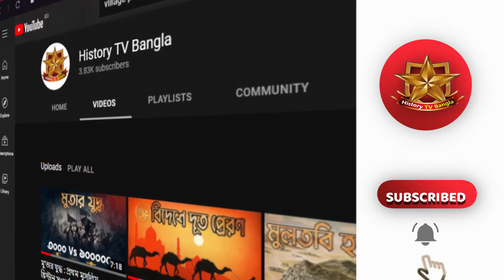তাবুক যুদ্ধের ইতিহাস | মহানবীর (স) শেষ অভিযান | Battle of Tabuk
তাবুক যুদ্ধের ইতিহাস। মহানবী (স) এর জীবনের শেষ অভিযান। রোমান এবং মুসলিম সংঘর্ষ।

✏️Script Writer & Voice :
MD Imran Hossain
💻 Video Editor & thumbnail maker :
Shakibul Hasan Emon

✏️Script Source:
📘সীরাতুর রাসূল (সা) - মুহাম্মদ আসাদুল্লাহ আল গালিব
📘আর রাহীকুল মাখতুম - মাওলানা সাফিউর রহমান মোবারকপুরি
📘বি স্মার্ট উইথ মুহাম্মদ (স) - ড. হিশাম আল আওয়াদি
📘মহানবীর (স) জীবনী - আলহাজ্জ এস.এস ইজহারুল ইসলাম
📘মহানবীর (স) জীবনী - ক্যারে আর্মস্ট্রং
📘ইসলামের ইতিহাস- সৈয়দ মাহমদুল হাসান
📘ইসলামের ইতিহাস ও সংস্কৃতি- সৈয়দ মাহমুদুল হাছান
📘ইসলামের ইতহিাস- মুহাম্মদ মিজানুর রশিদ
📘আরব জাতীর ইতিহাস- শেখ লুতফর রহমান
📘দ্যা লস্ট ইসলামিক হিস্ট্রি- ফিরাস আল খতিব
📘 উইকিপিডিয়া, এনসাইক্লোপিডিয়া, বিভিন্ন ব্লগ এবং ওয়েবসাইট

The history of muhammad saw
Biography of the prohets (saw)
Life of muhammad (saw)
Prophet muhammad (saw)
battle of tabuk,
battle of tabuk summary,
lessons from battle of tabuk,
battle uhud,
what happened in the battle of tabuk?
Expedition to Tabuk

❗ Some of the images and videos used in the videos on this channel do not represent the actual person, event, time or place; It is used to fill the void of the scene.